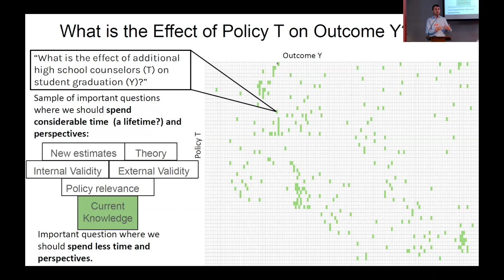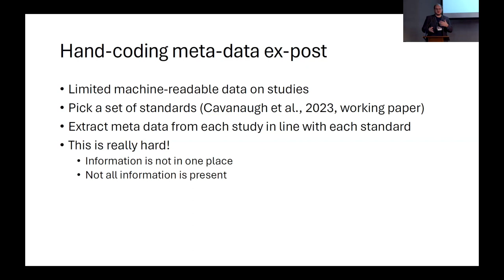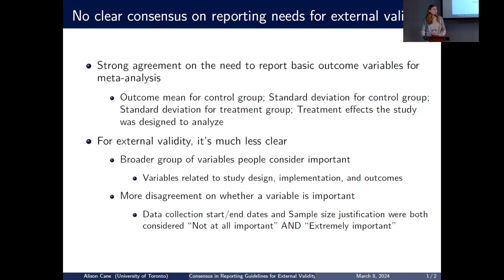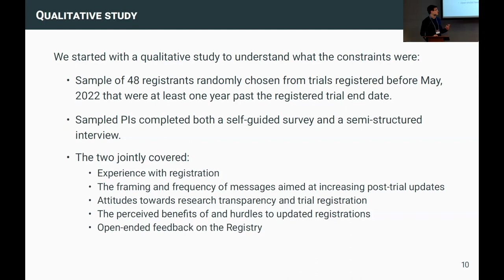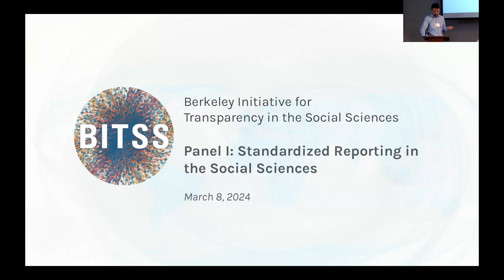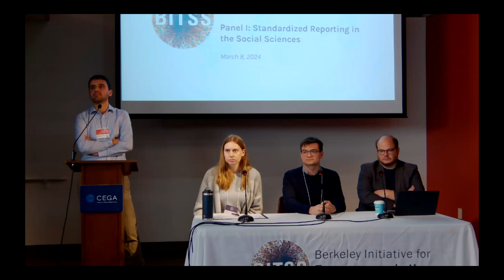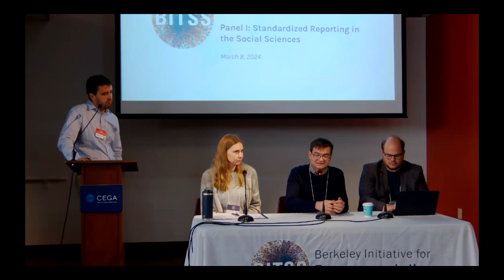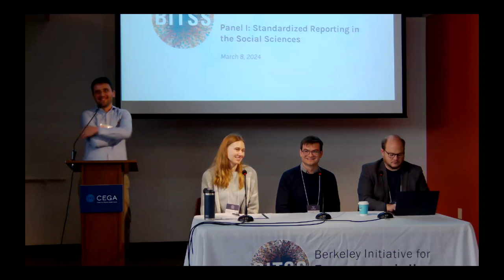Panel: Standardized Reporting in the Social Sciences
Moderator: Fernando Hoces de la Guardia (BITSS)
Panelists: Graeme Blair (UC Los Angeles), Jack Cavanagh (JPAL), Alison Cane (University of Toronto)